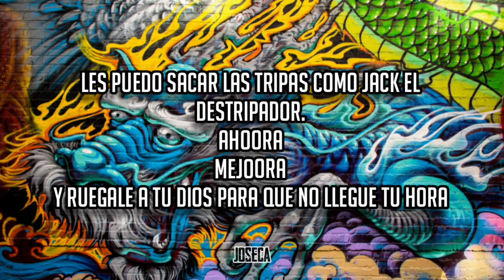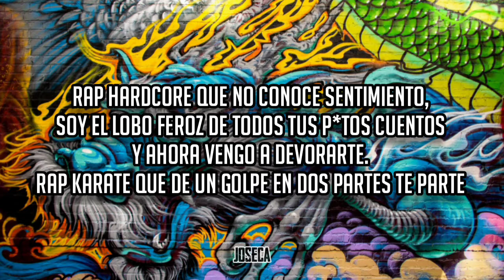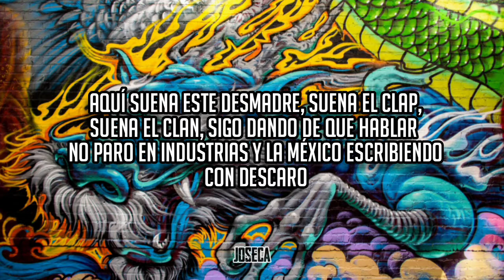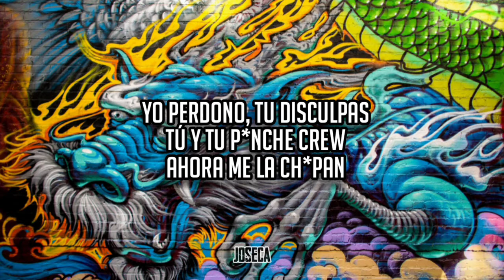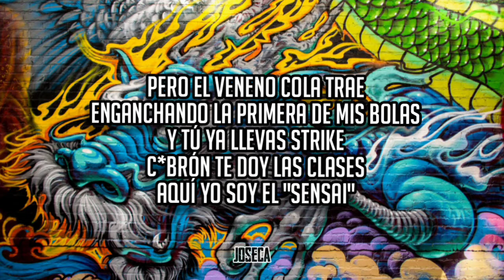Mente En Blanco (Adán Zapata, Diego Salvatore, Srath) ft. Reke ft. Bater - Rap Hardcore | Letra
No encontré la letra de este tema, así que me propuse hacerlo yo, no está perfecta, si tienes alguna corrección a la misma déjala en los comentarios.

Kodigo 36
Mente En Blanco
MEB
Reke
Adán Zapata
Srath
Rap
Rap en español